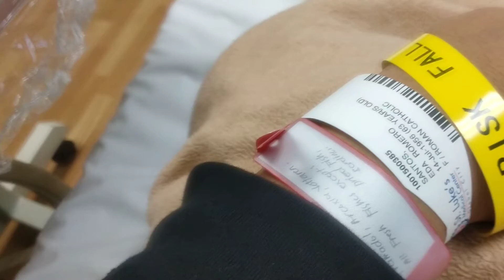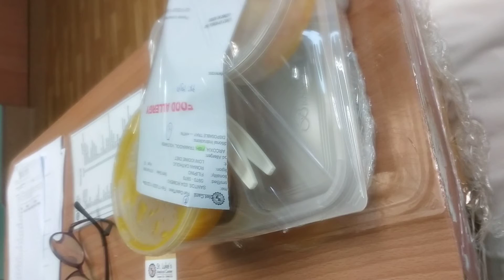Thyroid Radiation, home alone, no visitors laban lang, para sa pamilya, para sa Lahi, ingat palagi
Medical procedure, home alone, no visitors allowed, laban lang, para sa pamilya, para sa Lahi, ingat palagi